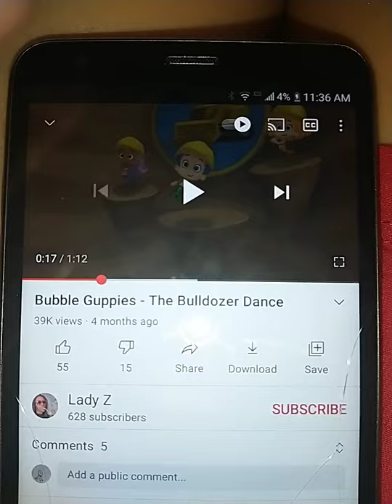bubble guppies the bulldozer dance dance song